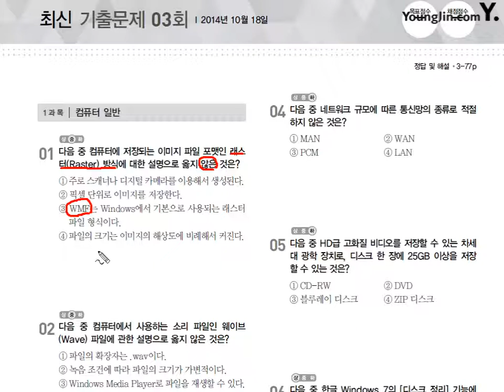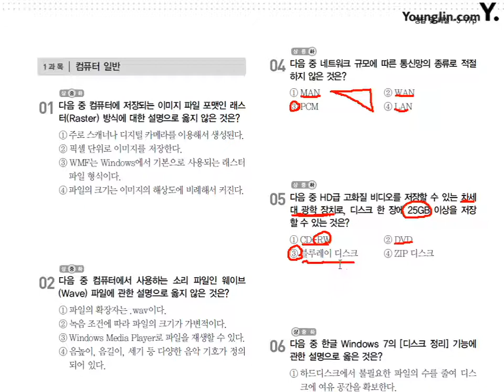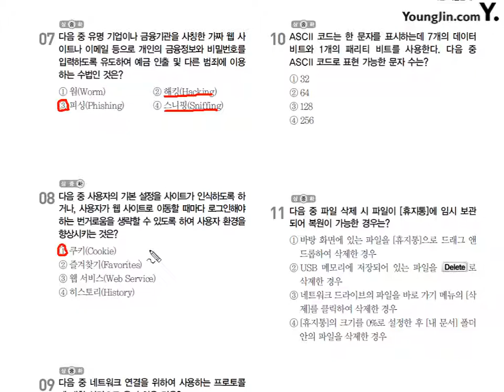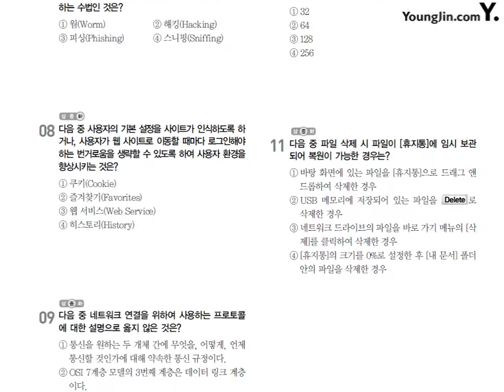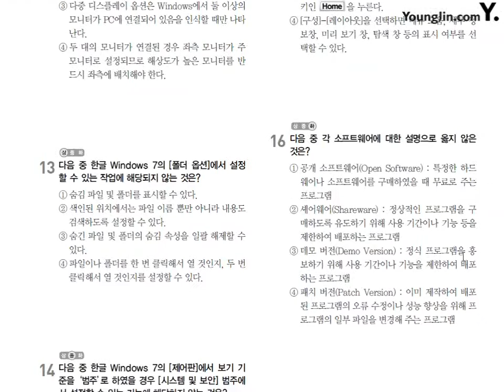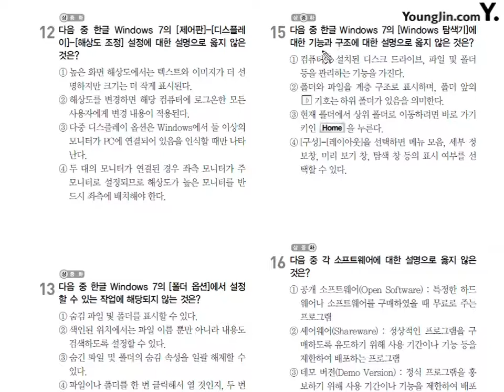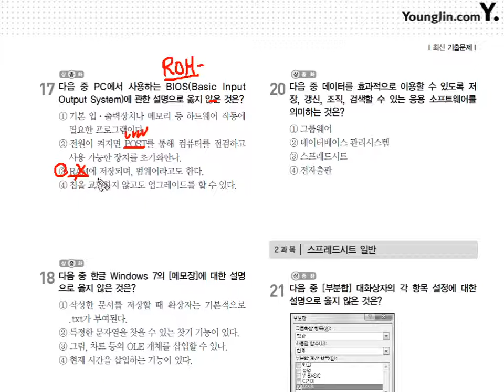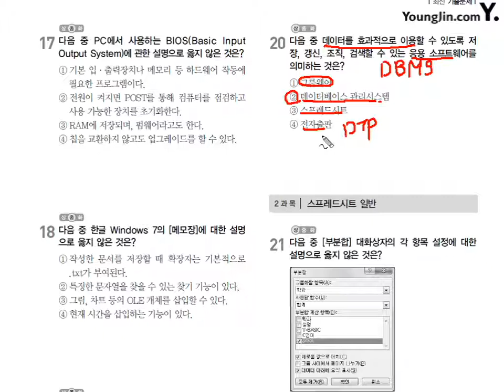2014년 10월 18일 1과목